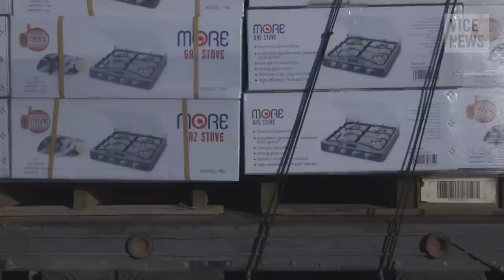Fallout in Gaza: Six Months On (Full Length)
During the devastating 50-day war in Israel and Gaza this past summer, around 18,000 homes in Gaza were destroyed or severely damaged, leaving around 120,000 residents homeless.

Now, with trouble in neighboring Sinai and infighting between Palestinian factions, reconstruction efforts in the beleaguered Gaza Strip are moving slowly. With the UN warning of a growing humanitarian crisis for the people of Gaza, many fear that another armed conflict is imminent.

Six months after the end of fighting, VICE News returns to the region to investigate the progress on reconstruction.

Read "Dancing in the Rubble: Breakdancers Offer Hope as Gaza Struggles to Rebuild"